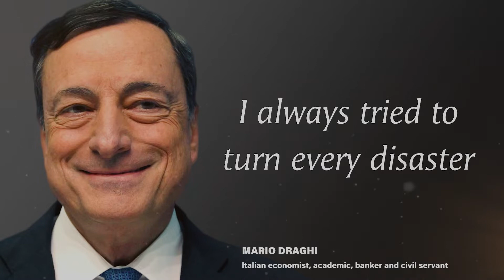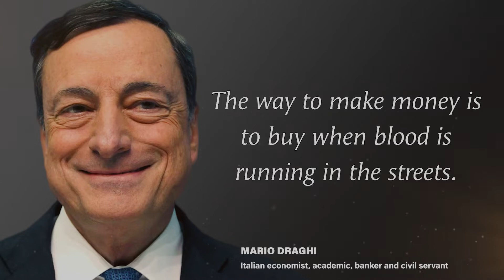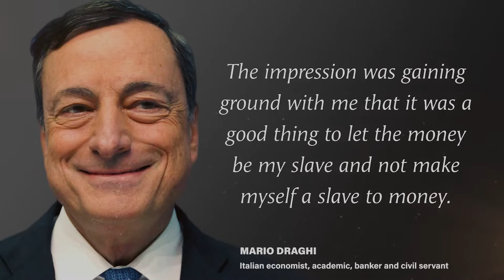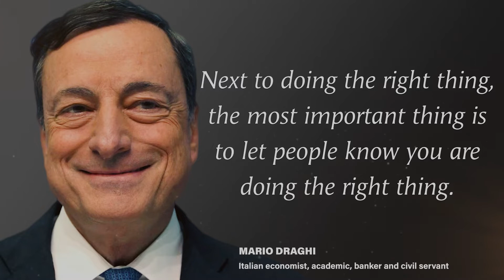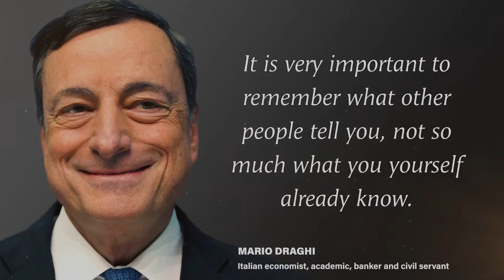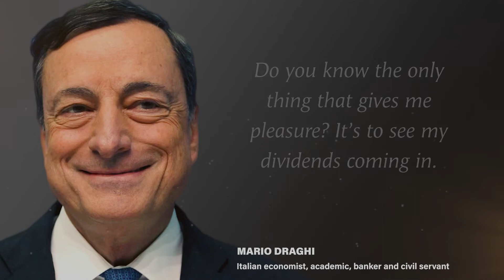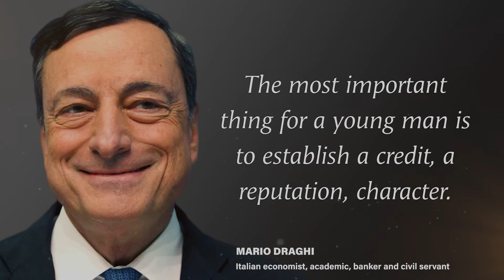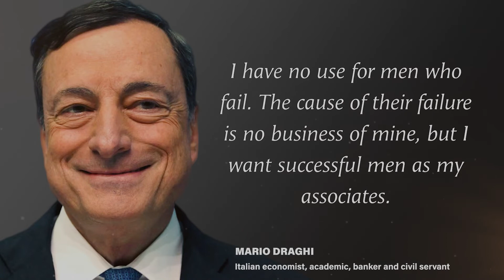MARIO DRAGHI QUOTES - What the President of the European Central Bank had to say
In this video, we are going to present to you the best of Mario Draghi quotes